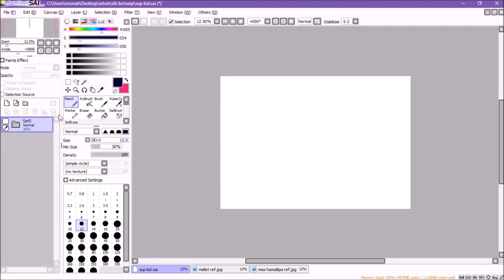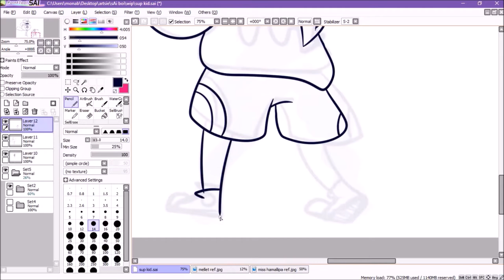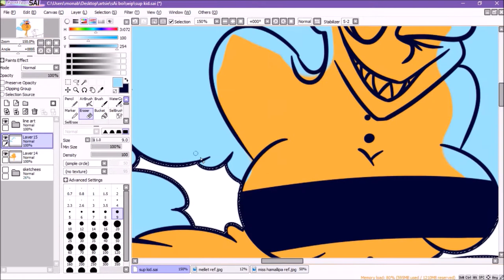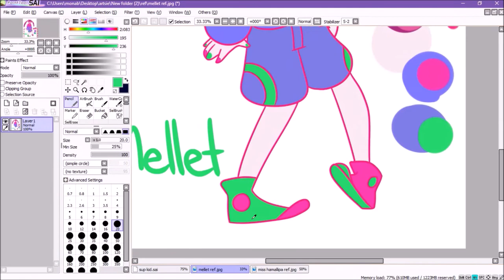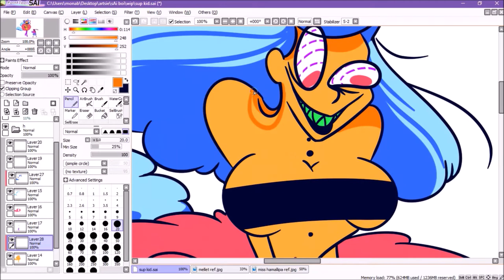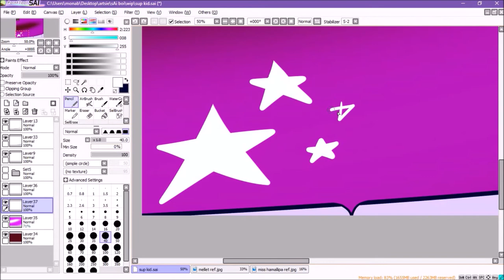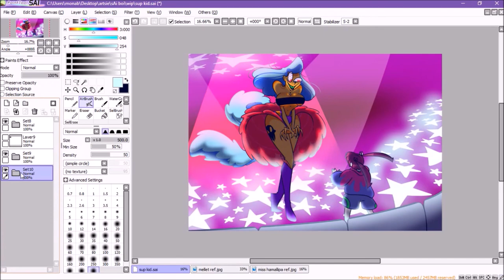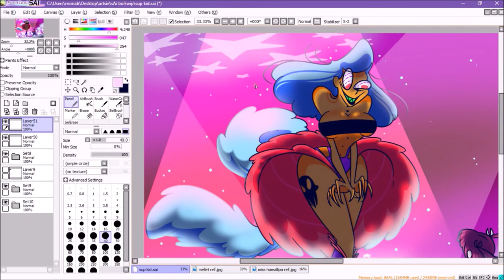Mood: Putting A Sock On My Hand Then Sticking My Hand In A Puddle Of Water - Speedpaint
Total time: 2hrs 12mins

Song: Flamakae Baby [Rewind Remix Release]
Artist: Sad Puppy

Artists: Lura & Ruggiero

Programs used:
Movie maker